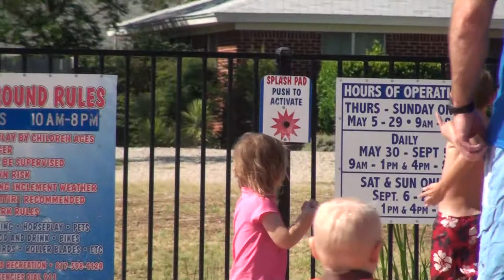friends Splash Pad June